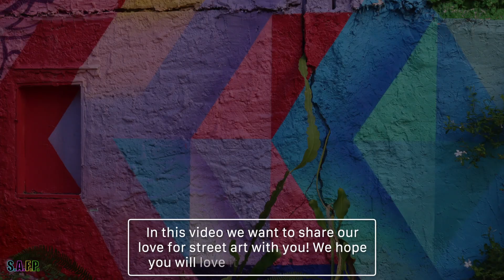5x Lovely Street Art about LOVE!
In this video we show you 5 (of many) murals about LOVE. We want to introduce others to awesome street art and the artists that put a lot of work into making boring walls look great!

We are always open to other ideas for videos too!

00:00 Introduction & Heart of Stone
00:37 Biggest Kiss
01:03 Love Birds
01:32 Love Multiplied
01:50 The Ups and Downs of Love

*Art featured in video*

*Mural 1*
Location: Café Museu, Carrer del Museu, Valencia, Spain
Artists: Michelle Hoogveld & Barbiturikills
YouTube:  @michellehoogveld7947  &  @barbiturikill

*Mural 2*
Location: Plaza Isidre Nonell, Barcelona, Spain
Artist: Joan Fontcuberta

*Mural 3*
Location: Klompstraat 10, Heerlen, The Netherlands
Artist: Daniel Mac Lloyd

*Mural 4*
Location: Insulindeplein, Eindhoven, The Netherlands
Artist: Galleta Maria

*Mural 5*
Location: Laurierstraat 357, Heerlen, The Netherlands
Artist: Millo

*Featured music*
Seductive Chill Hip Hop Instrumental - Hear Me by Keyframe Audio from Pixabay